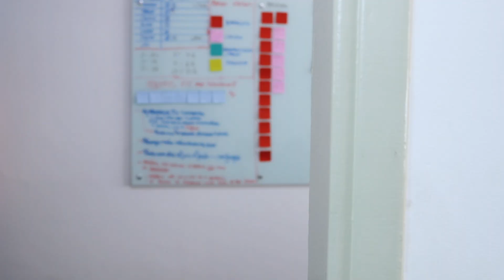Onde invisto R$ 1.500 HOJE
Você quer saber onde investir R$1.500,00? No vídeo de hoje trouxemos para você várias opções e cenários diferentes de onde aplicar esta quantia. Então se você nunca investiu, quer montar sua carteira ou já até investe e tem sua reserva feita mas quer saber alternativas para a alocação da sua carteira, não perca esse vídeo que preparamos especialmente para você.